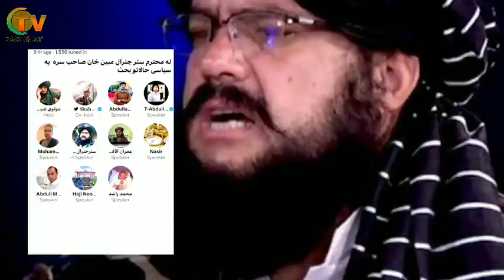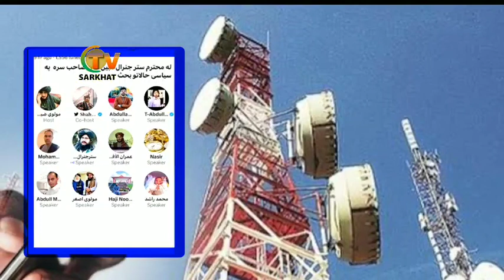د جنرال مبین د زړه درد واورئ د طـ.البانو حکومت کې ولې کار کول تېروتنه ده! جنرال مبین مهمه ویډیو